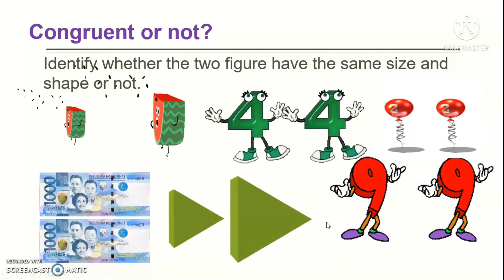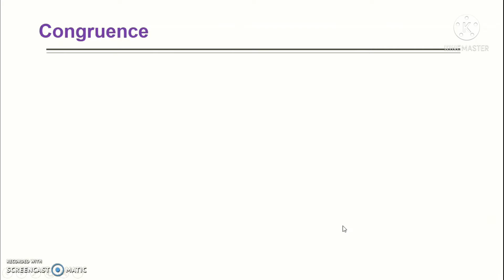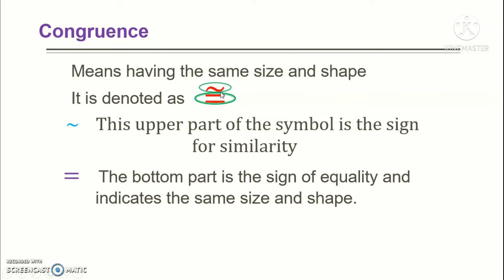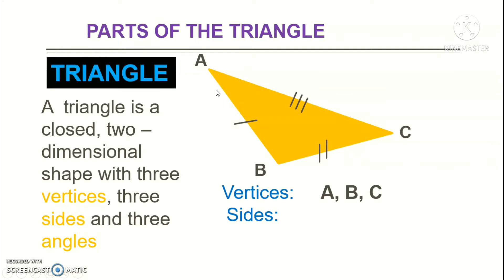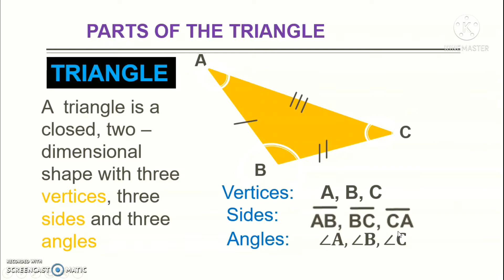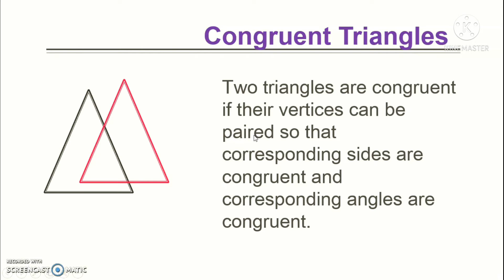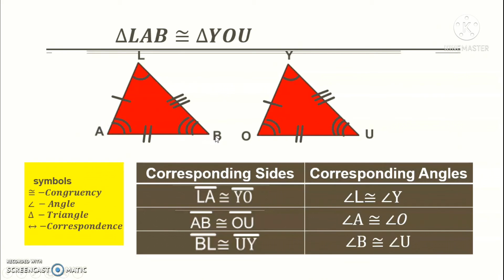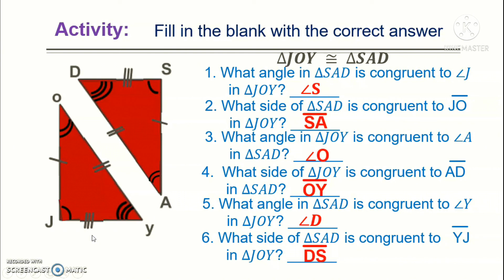Illustrating Triangle Congruence || Grade 8 Math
iLabMath, in this channel you can watch videos on math tutorials especially grade 8 math lessons. videos are grade 8 math lessons from quarter 1 to quarter 4, algebra lessons. Videos in this channel are all about math